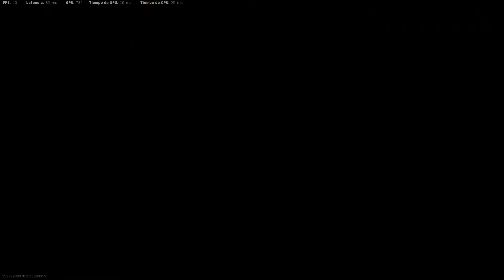Call of Duty Warzone Solo No comentado #51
Call of Duty, Warzone, Solo, No comentado, Gameplay, Español, Cod.